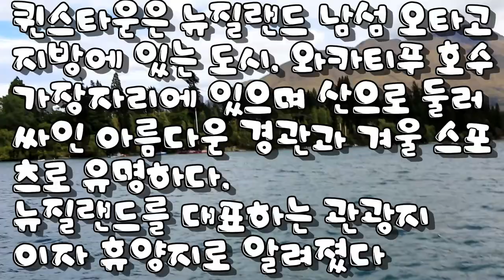Photo & Trip overseas ; New Zealand-8(Queenstown)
남섬 오타고 지방에 있는 Queenstown은
스포츠,관광 휴양지